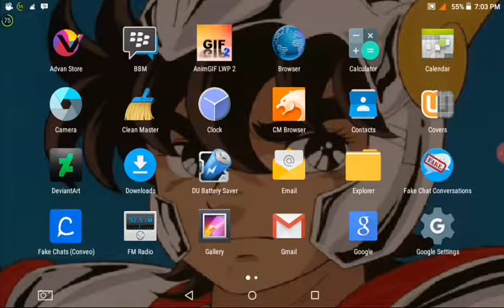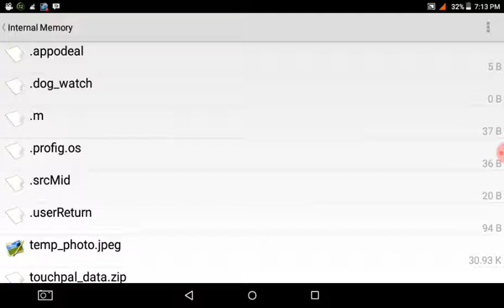Bronze Saints react to pegasus seiya mad face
That's funny and hilarious, I like how Hyoga and Shiryu whines, I set that gif in wallpaper so it's a bit lag, I hope you like it!